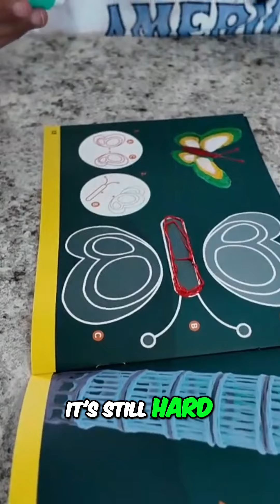Melting Colors Like a PRO! Top Artist Reveals Best Techniques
Join me as I challenge myself to master the art of melting colors like a pro artist using the best techniques! Dive into the vibrant world of color with our latest video, "Watch a Pro Artist Melt Colors! Top Tips Revealed [2024]." Join us as we showcase a professional artist demonstrating the mesmerizing technique of color melting, transforming ordinary materials into stunning works of art.

In this video, you will learn:
- Essential tools and materials needed for color melting
- Step-by-step techniques that ensure stunning results
- Expert tips to enhance your creativity and achieve unique effects
- How to troubleshoot common challenges in color melting

Whether you are a beginner or an experienced artist, this video offers valuable insights that will elevate your artistic skills. Don't miss the chance to unlock your creativity and discover the magic of color blending!